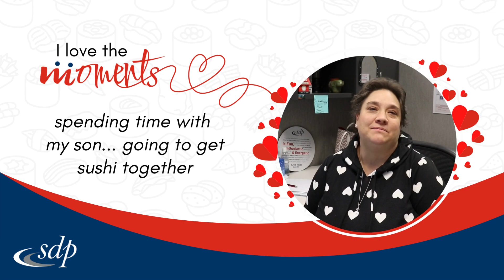Moments We Love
We love creating special moments during every opportunity to be of service.